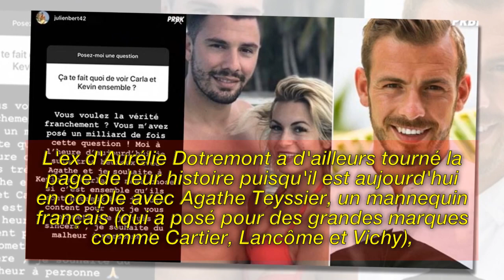Entre Kevin Guedj et Carla Moreau, c'est un peu une histoire sans fin.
Image de la licence CC:
Https: // Plaughter.com